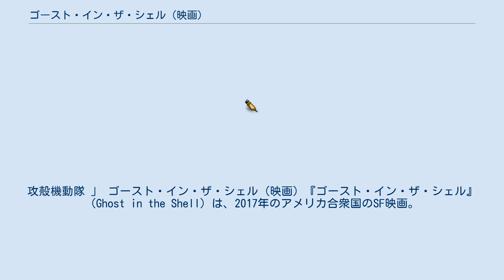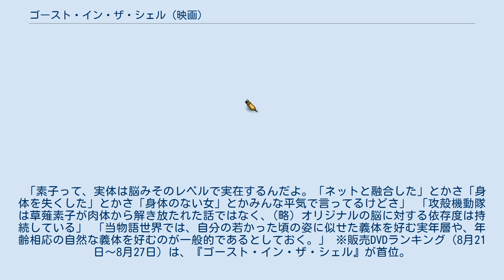ゴースト・イン・ザ・シェル (映画)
攻殻機動隊 」 ゴースト・イン・ザ・シェル (映画) 『ゴースト・イン・ザ・シェル』（Ghost in the Shell）は、2017年のアメリカ合衆国のSF映画。
士郎正宗の漫画『攻殻機動隊』を原作とし、ルパート・サンダースが監督を務め、ジェイミー・モスとウィリアム・ウィーラー、アーレン・クルーガーが脚本を手掛けている。
アメリカでは3月31日、日本では4月7日より公開された。
 ネットに直接アクセスする電脳技術が発達すると共に、人々が自らの身体を義体化（=サイボーグ化）することを選ぶようになった近未来。
脳以外は全て義体化された少佐率いるエリート捜査組織「公安9課」は、サイバー犯罪やテロ行為を取り締まるべく、日夜任務を遂行していた。
そんな中、ハンカ・ロボティックス社の推し進めるサイバー技術の破壊をもくろんだテロ組織による事件を解決すべく、少佐は同僚のバトーらと共に捜査にあたるが、事件を調べていくにつれ、自分の記憶が何者かによって操作されていたことに気付く。
やがて、真の自分の記憶を取り戻していく少佐は、自身の驚くべき過去と向き合うことになる。
 少佐役のヨハンソンは、オファーを受けるまで映画『GHOST IN THE SHELL / 攻殻機動隊』のことを知らず、実際に観てかなり恐ろしいと感じたが、同時にすごく魅力も感じたという。
また、荒巻大輔役の北野には敬意をもって接し、彼の撮影時には日本語カンペを持ってあげていたという。
 また、主要人物の日本語吹き替え版キャストには、『GHOST IN THE SHELL / 攻殻機動隊』やテレビアニメ『攻殻機動隊 STAND ALONE COMPLEX』（S.A.C.）シリーズと同じ声優が起用されている。
 2008年にドリームワークスとスティーヴン・スピルバーグが映画化権を取得。
脚本はジェイミー・モスが担当するとされたが、2009年にレータ・カログリディスに変更された。
その後、しばらく続報は無かったが、2014年になってウィリアム・ウィーラーが脚本、ルパート・サンダースが監督を務めると発表された。
2015年にはジョナサン・ハーマンが新たに脚本を引き継いだ。
最終的にはモスとハーマンが脚本にクレジットされた。
 アメリカでは当初、ウォルト・ディズニー・スタジオ・モーション・ピクチャーズが2017年4月14日に配給を予定していた。
しかし、ドリームワークスとディズニーの提携終了に伴い、公開日を3月31日に改めたうえでパラマウント映画に配給が変更された。
 2016年11月13日には、日本での劇場公開開始日が2017年4月に決定したことや最新版トレーラー映像が公開され、東京都内で開催されたエクスクルーシブイベントにヨハンソン、荒巻大輔役の北野武、監督のサンダースが登壇した。
 アニメ映画『攻殻機動隊』で舞台のモチーフになった香港の他、ニュージーランドと上海などでロケーション撮影を行い、香港の撮影現場にはアニメ映画の監督押井守やテレビアニメシリーズの神山健治監督も訪れた。
 映画制作中、西洋世界のソーシャルメディア上で、アジア人キャラクターの草薙素子役に白人女性のスカーレット・ヨハンソンをキャスティングしていることに対し、激しい議論が起こり、人種的不適当、非白人の役を白人が演じるホワイトウォッシングであるという批判が起こった。
 一在米日本人・日系アメリカ人など、ハリウッド事情を知る立場からは、多くがホワイトウォッシングの人種差別性に批判的であったが、日本では、多くの人がハリウッド映画では白人が主役を演じるだろうと考えており、西洋での激しい議論は驚きをもって迎えられた。
 押井守はインタビューで、ヨハンソンの起用は「考えられる最良のキャスティング」であり、そもそも少佐の体も「草薙素子」という名前も生まれつきのものではなく、たとえ少佐がもともと日本人であったとしても、アジア人の女性が演じなければいけないという主張に根拠はない。
違う人種の役を演じるのは映画界の慣習であると答えた。
Production I.Gの社長石川光久も、「実写版の攻殻が日本発でなくて良かった」「日本で作っていたら少佐役はスカ...